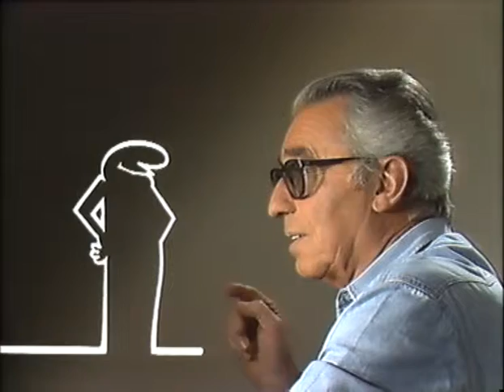Vent'Anni Dopo - bonus